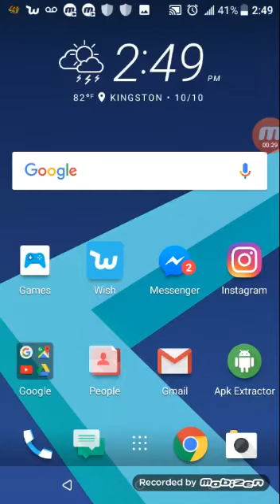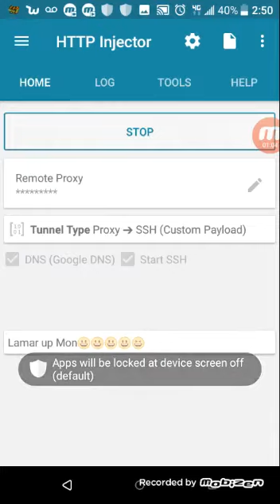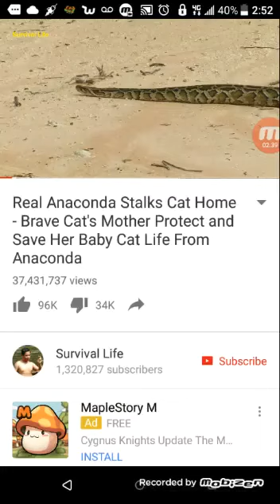Unlimited Internet access (Jamaica) 8768436950